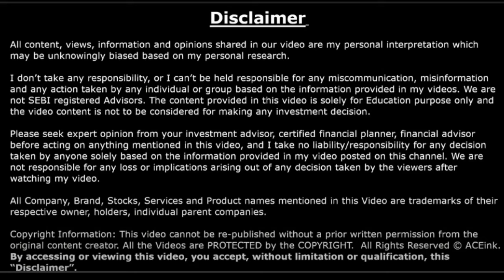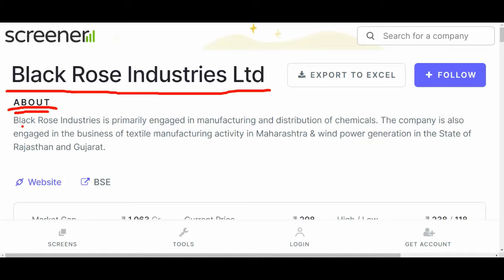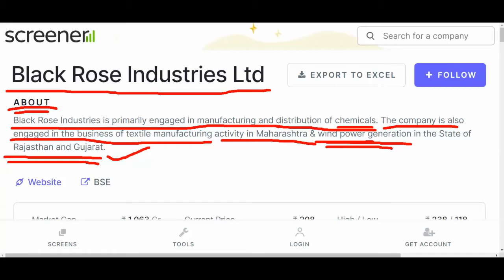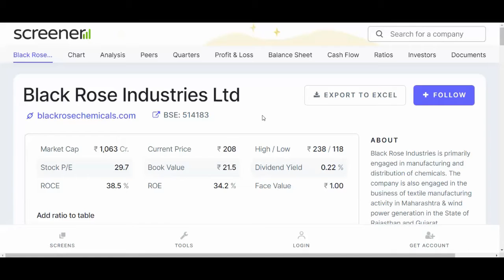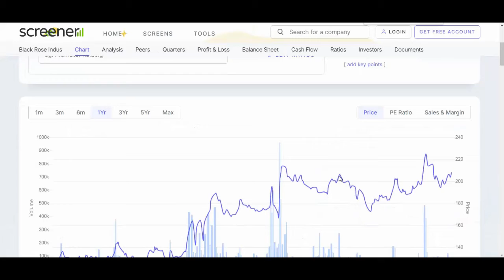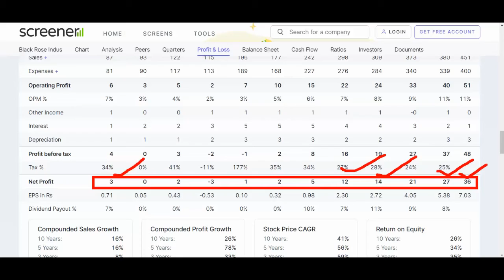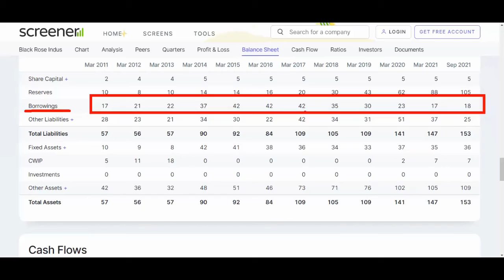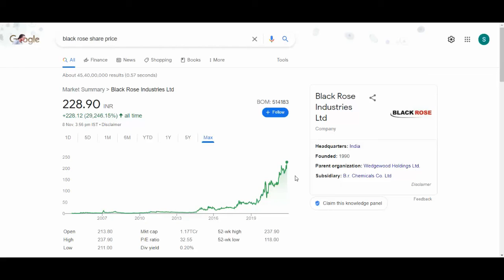Stock Price : ₹200 NEXT TARGET : 1000+ 💥 SMALLCAP BEST SHARE 💥 Stock for beginners💥